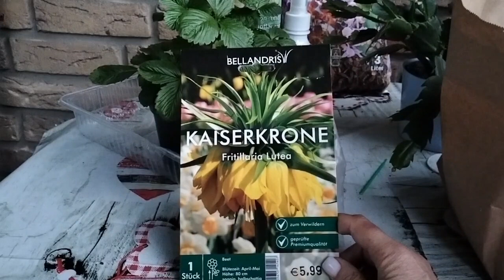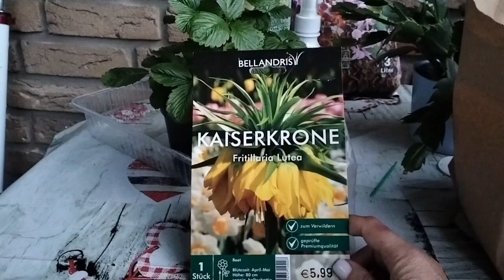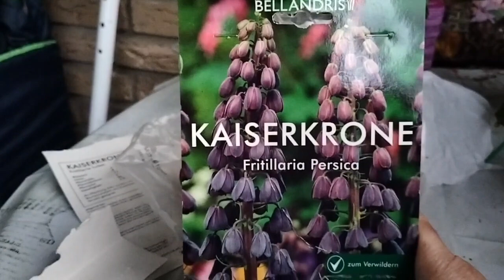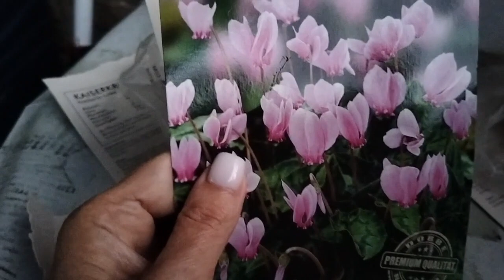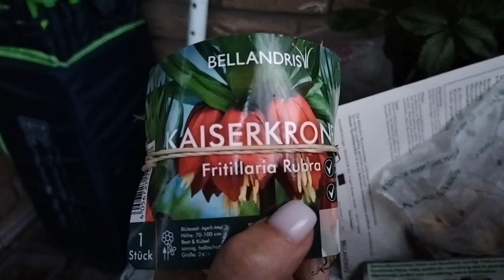Подарунок собі від дітей).